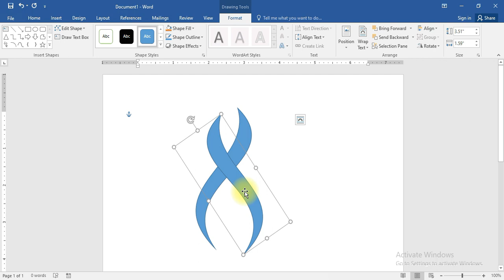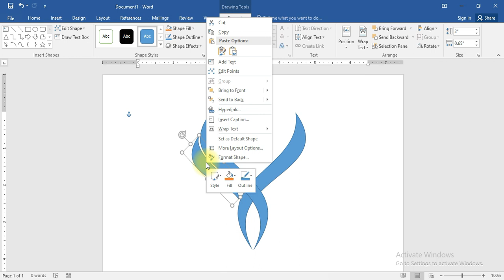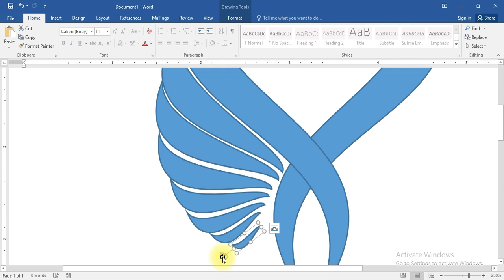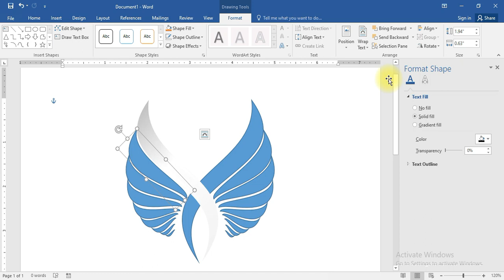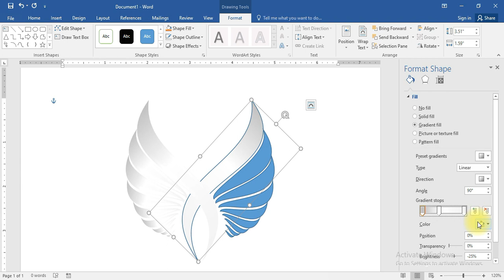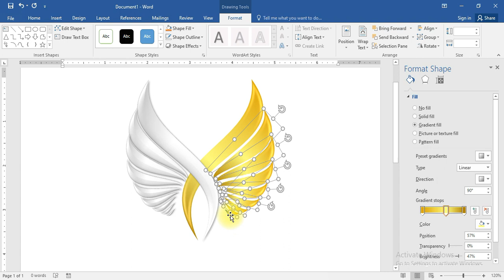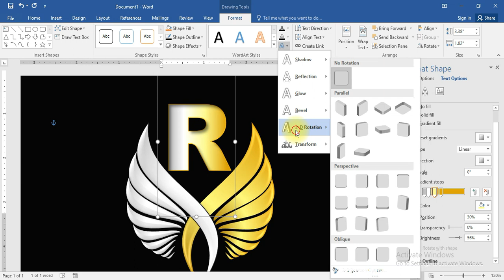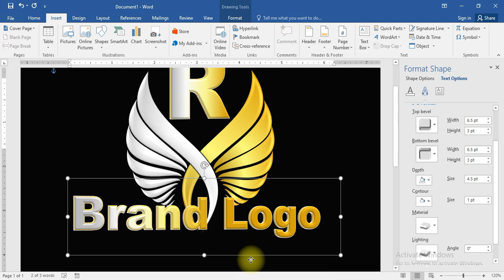How to make a 3d logo design in MS Word || R Brand Logo design youtube 3d logo .....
Hello Friends :
How to make3D Text Logo Design in Microsoft Office word || Best Logo Design || Logo Making || Usha microsoft tutorial

Usha microsoft tutorial
Hello Friends :